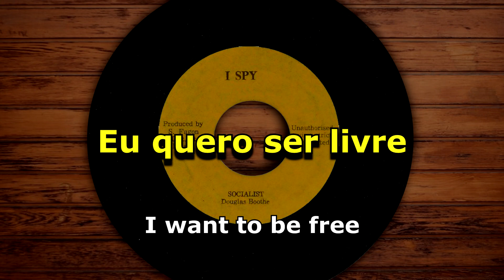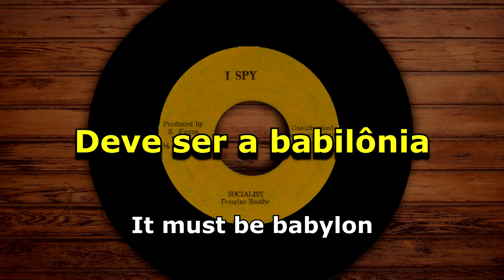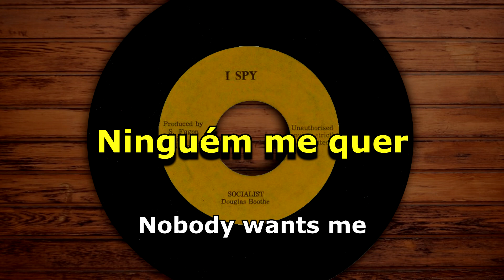Douglas Boothe - Socialist [ LEGENDADO / TRADUÇÃO ] reggae